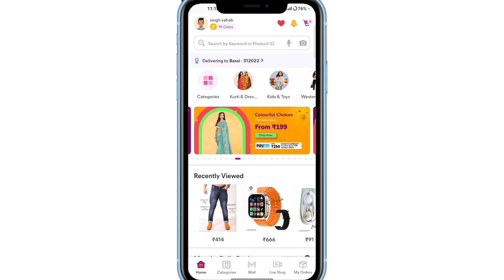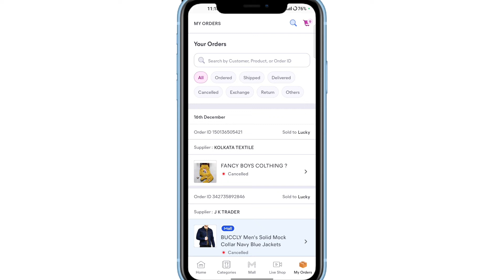Meesho return product refund failed Bank detail wrong in messho app refund fail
. meesho
. meesho bank details
. meesho bank details delete
. meesho bank details ifsc code
. meesho bank details tamil
. meesho bank details malayalam
. meesho bank details problem
. meesho bank details safe or not
. meesho bank details telugu
. meesho bank details ifsc code invalid
. meesho bank details change
. meesho bank details update
. meesho bank account details
. meesho bank account problem
. meesho app bank details
. meesho app bank account link
. meesho app bank account
. meesho bank account add
. meesho app bank account telugu
. meesho app bank account tamil
. meesho app bank account kannada
. meesho app bank account malayalam
. meesho app se bank details kaise delete kare
. meesho app me bank account kaise change kare
. meesho app se bank account kaise delete kare
. meesho app power bank